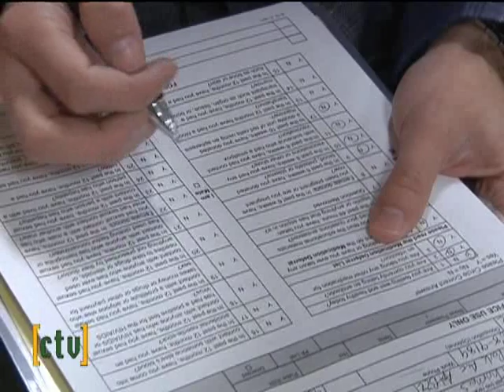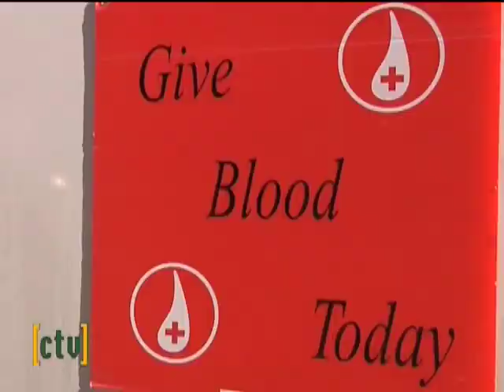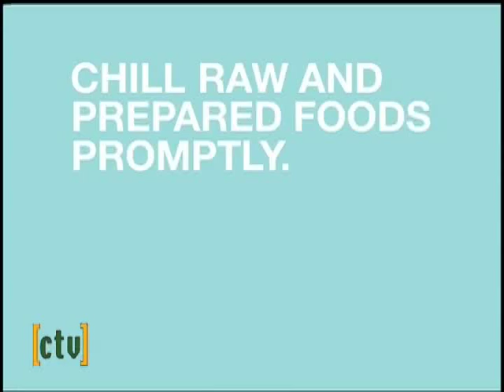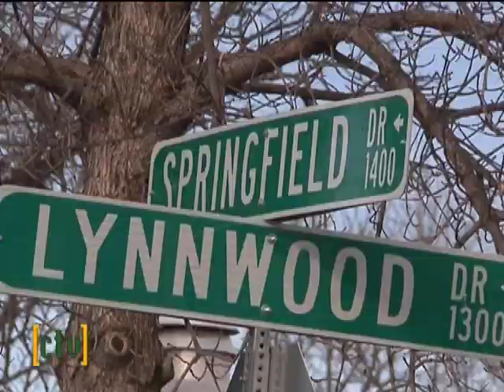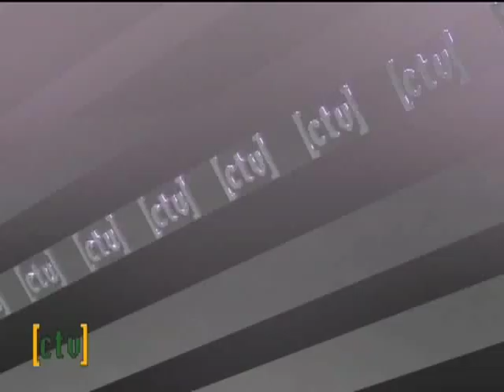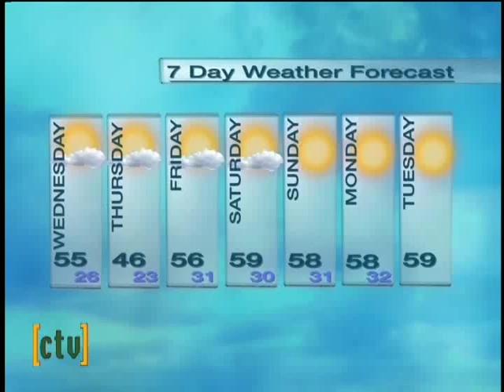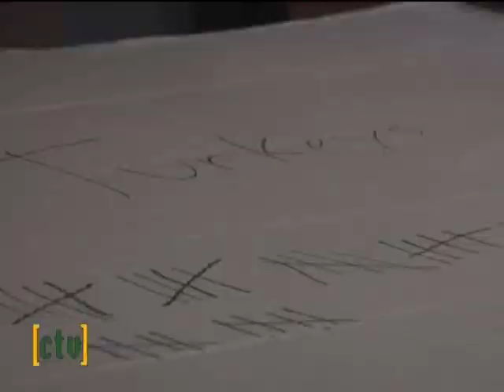CTV News: Wednesday November 14, 2012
Tonight on CTV News on channel 11, reporter Blake Jarvis takes a look at the new eco-friendly tour vans at CSU. Students, faculty and staff were able to name the fleet, so come out and vote on the plaza.

Follow reporter Tom Mullen on his experience of donating blood for this years' Border War Blood Drive.

Reporter Kelsey Peterson examines women participation in ROTC at CSU. Watch Kelsey attempt the army physical test.

Kari Pills recaps today's weather and looks at what to expect going into the weekend

Tune in to CTV at 8:00pm on channel 11 or online at ctv11news.com